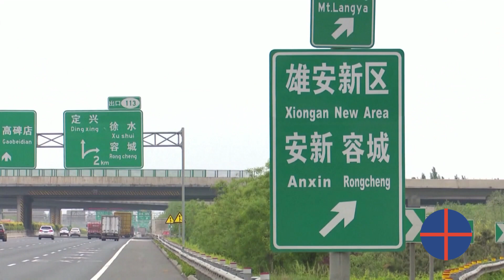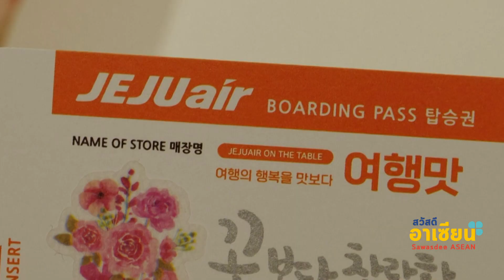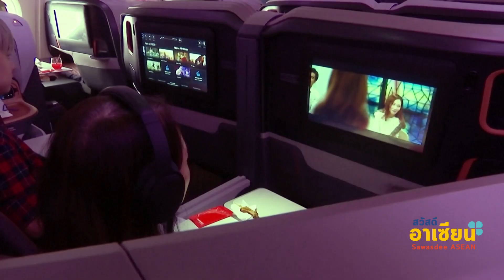(09-05-64) สวัสดีอาเซียน พลัส - เบรก 2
- “ทางด่วนแดนมังกร” เส้นทางจราจรยาวสุดในโลก

ระบบโดยสารสาธารณะ ถือเป็นหนึ่งปัจจัยสำคัญในการพัฒนาประเทศเข้าสู่ความเจริญ วันนี้พาไปเปิดโมเดลแดนมังกร กับโครงการยักษ์ใหญ่ สร้างทางด่วนเชื่อมต่อเมืองต่างๆระหว่างกัน จนกลายเป็นประเทศที่เป็นที่ตั้งของทางด่วนที่ยาวที่สุดในโลกกว่าแสนหกหมื่นกิโลเมตร ภายใต้แนวคิดที่มากกว่าแค่การสร้างถนน เป็นอีกหนึ่งต้นแบบที่หลายๆประเทศควรเรียนรู้ ติดตามจากรายงานพิเศษนี้เลยค่า

–  เชจู แอร์  ฝ่าวิกฤตโควิด เปิดร้านอาหารภาคพื้นดิน

ไปต่อกันที่เกาหลีใต้ค่ะ ไม่รู้ว่า เห็นไอเดีย จากครัวการบินไทย หรือ เปล่า ล่าสุด สายการบิน เชจู แอร์ เดินหน้าฝ่าวิกฤติ เปิดตัวคาเฟ่ และร้านอาหาร ชื่อ เชจู แอร์ ออน เดอะ เทเบิ้ล เพื่อสนองนี๊ด ลูกค้า ที่คิดถึงการเดินทางและ อาหารบนเครื่องบินค่ะ